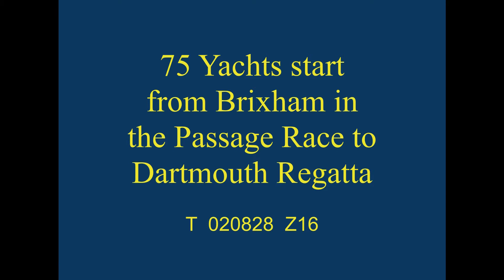T 020828 Z16 75 Yachts race to Dartmouth